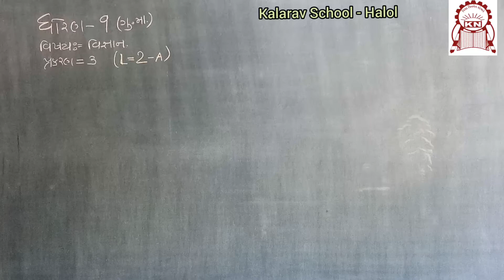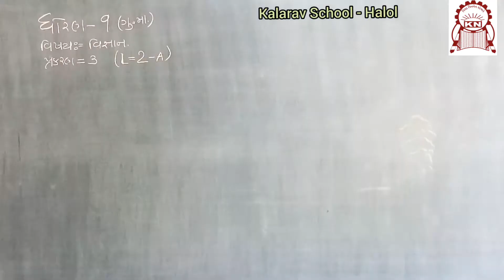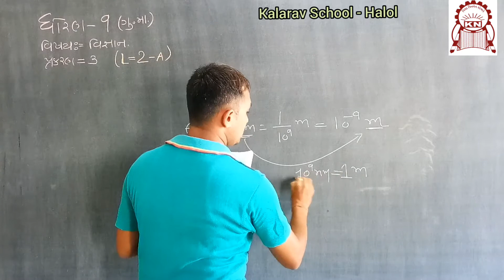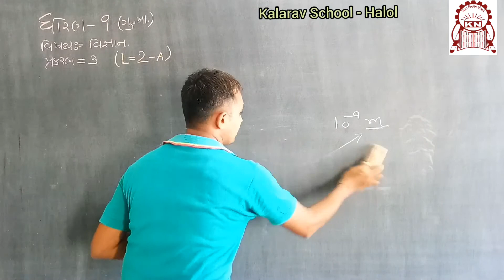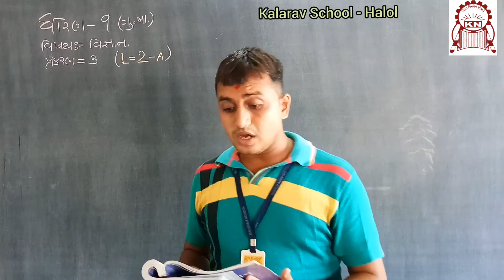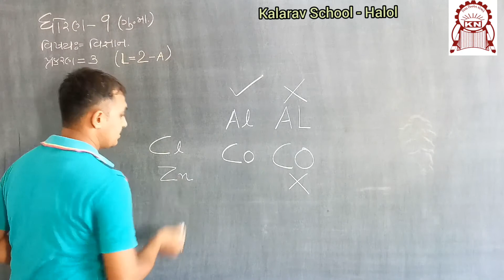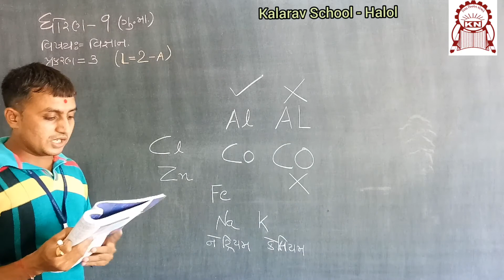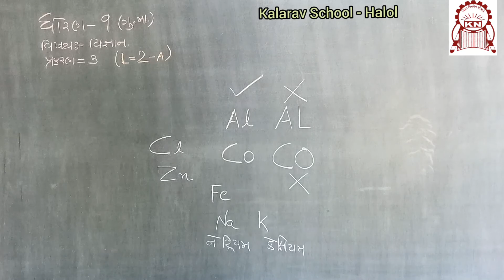9th GM Sci Ch 3(2A)